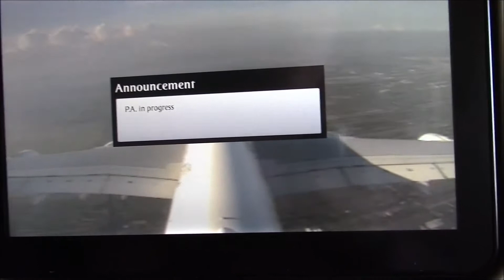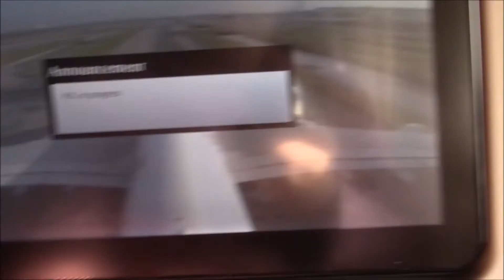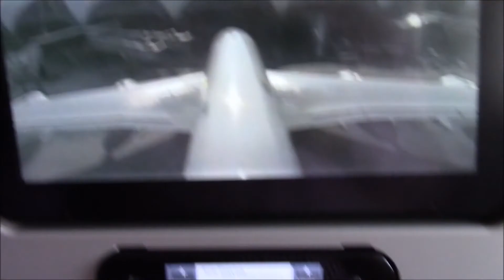Emirates Airbus A380 Dubai to Bangkok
Emirates Airbus A380 Dubai to Bangkok @emirates
Nice flight from FRA to DXB to BKK...